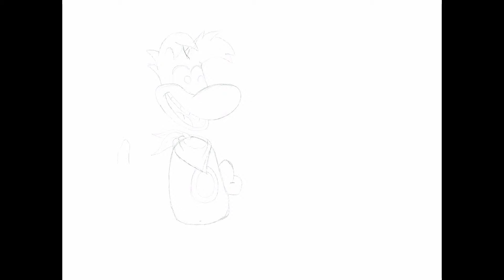Platform partners - Ray man and Croc TIME LAPSE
My childhood has a lot of happy memories when it comes to video games. Two prominent memories feature these two. From one of the many Ray Man titles. And from Croc and the legend of the Gobbos. So I brought them together for the greatest game that will never happen.